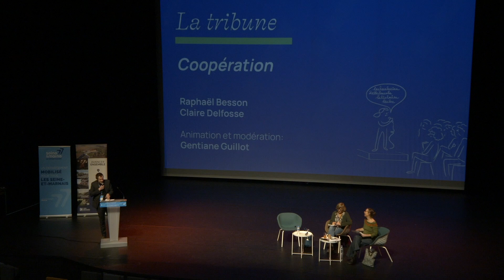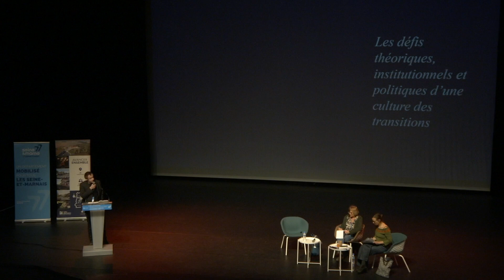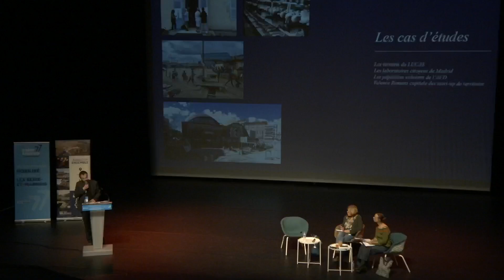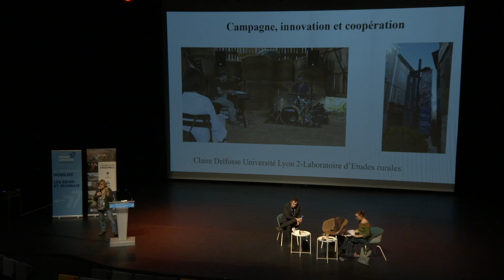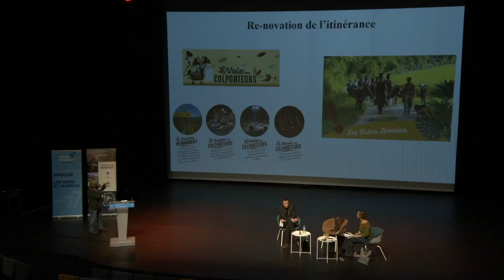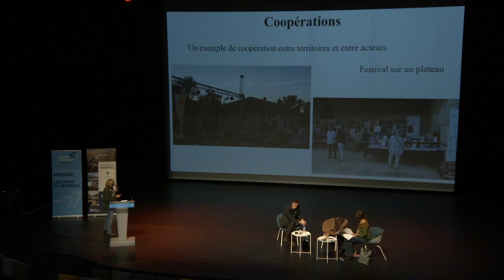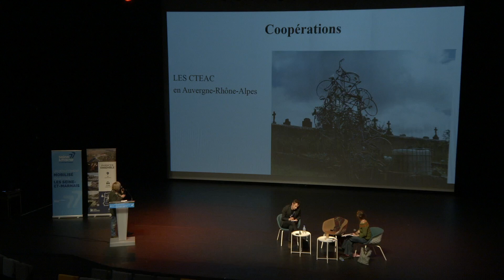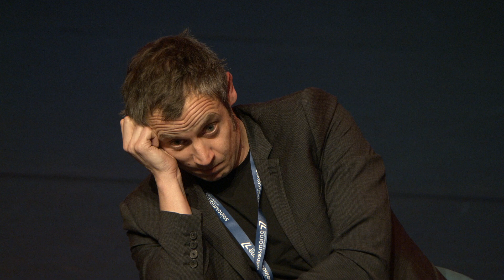Tribune Coopération - Rencontre nationale des départements pour la culture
Organisée par Culture•Co, la 3e Rencontre nationale des départements pour la culture est un temps de rassemblement et de partage pour l’ensemble des collectivités et organismes départementaux qui œuvrent au développement artistique et culturel des territoires.

Cette tribune accueille deux intervenant•e•s : Raphaël Besson, directeurs de Villes Innovations et co-fondateur du LUCAS sur l’enjeu de bâtir une politique culturelle en mesure d’accompagner les transitions territoriales et Claire Delfosse, géographe ruraliste, professeur à l'université des Lumières-Lyon II et directrice du laboratoire d'études rurales qui vous propose de questionner les opportunités offertes par ces espaces ruraux en matière de coopération et « d’innovation » dans les politiques culturelles.

Chapitre :
00:00 : Raphaël Besson - Pour une culture des transitions
23:58 : Claire Delfosse - Territoires ruraux : le nouveau visage de la coopération culturelle ?
47:51 : Temps de questions réponses